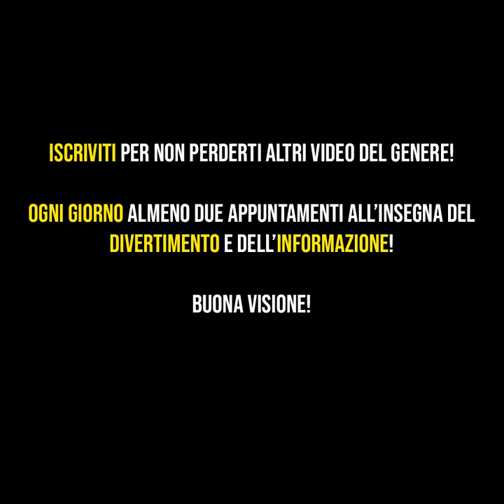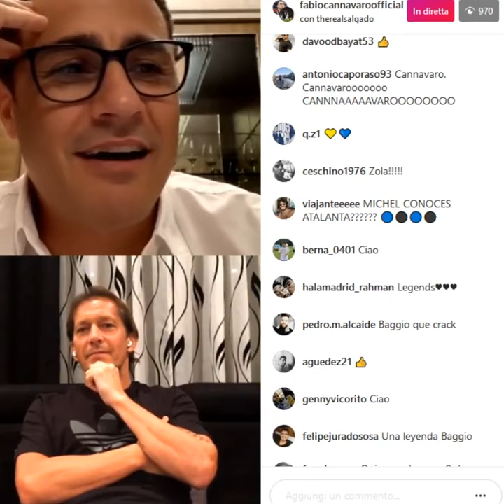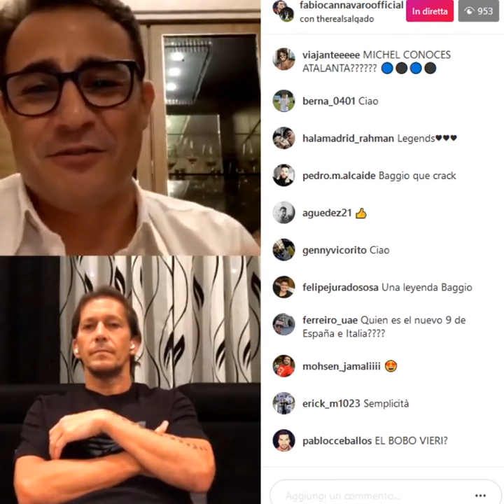[SUB ITA] Salgado: "Cassano poteva essere al livello di Zidane" + Baggio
Cannavaro Salgado diretta instagram del 13 maggio 2020.

Fabio Cannavaro e Michèl Salgado in diretta instagram parlano del talento sprecato di Cassano.